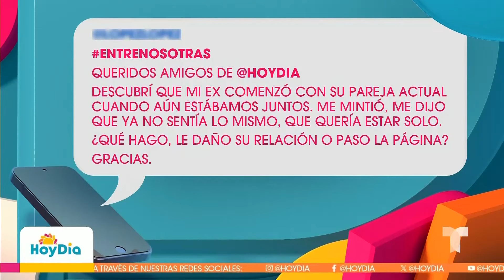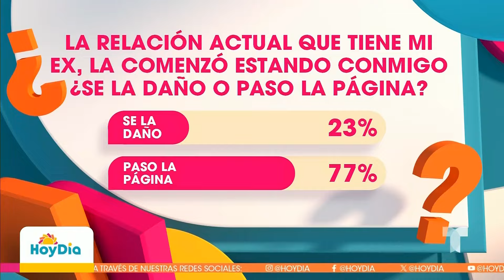¿Vale la pena intentar vengarme de mi expareja? | Hoy Día | Telemundo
Video oficial de Hoy Día. El psicoterapeuta Antonio Porcelli explica si es buena idea vengarse de una expareja que nos fue infiel y ahora es feliz con la otra persona; y nos enseña las consecuencias de hacerlo.